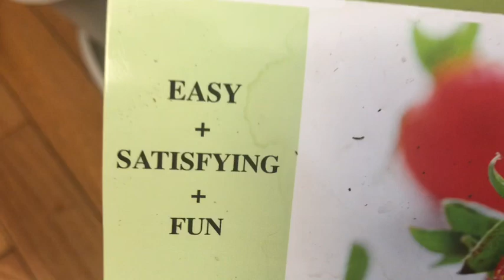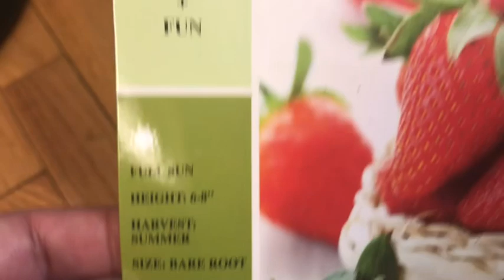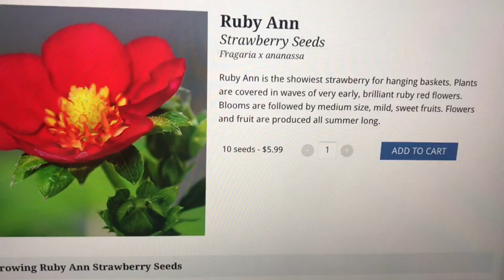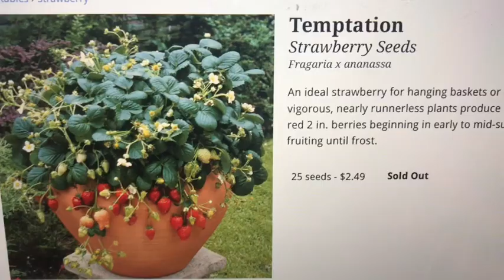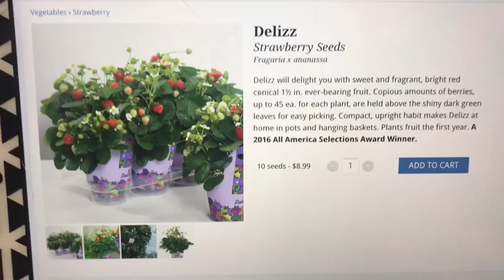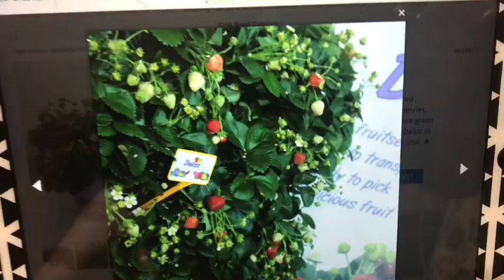🍓🍓🍓🍓цветёт клубника 🍓🍓🍓🍓25 марта 2019 год